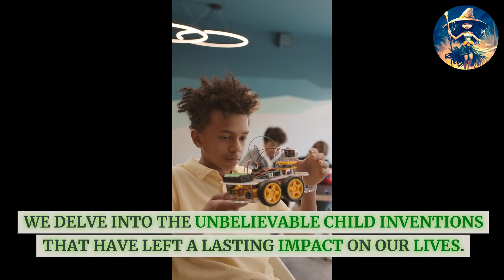"Unbelievable Child Inventions Shaping Our World" / Rising Young Minds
Young Inventors who shaped our world!!

Popsicle: The Sweet Accident that Changed Summers Forever.
The unexpected invention of the popsicle by 11-year-old Frank Epperson in 1905. Discovered how a simple mix of flavored soda powder and water, left overnight on a porch, led to the creation of the beloved frozen treat we enjoy today.

Trampoline Tales: How a Teen's Vision Bounced into Olympic Glory
Explore the fascinating origin of the trampoline, a thrilling invention by 16-year-old George Neeson. Inspired by trapeze artists, George's bouncing rig evolved into the iconic trampoline. Uncover how this teenage invention transformed into an Olympic sport, leaving a lasting legacy.

Water Talkie: A Kid's Dream Turns into a Swimmer's Communication Marvel.
Dive into the world of Richie Stachowsky, the 11-year-old inventor behind the Water Talkie. Richie's wished to communicate underwater to creating a device that allows swimmers to talk up to 15 feet apart. Learn about Richie's entrepreneurial venture and the success of ShortStack LLC.

Makin Bacon: An 8-Year-Old's Sizzling Solution to Greasy Breakfasts
Meet Abbey Fleck, the 8-year-old genius behind "Makin Bacon," a microwave-safe dish revolutionizing bacon cooking. Discover how Abbey's inventive solution, allowing bacon to hang and drip excess fat, became a commercial success, earning significant royalties.

From accidental discoveries to intentional creations, these kids have left an indelible mark on history.

Child Prodigies: Turning Imagination into Invention
Step into the extraordinary world of child prodigies whose imaginative ideas transformed into real-world inventions. From delicious treats to life-changing devices, these young minds prove that innovation knows no age limits. Discover the stories behind their remarkable creations.